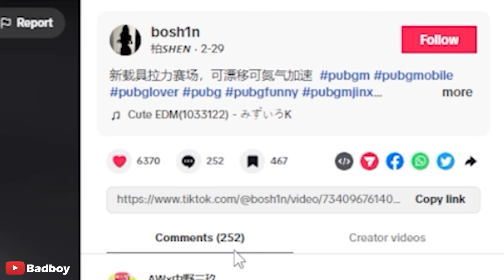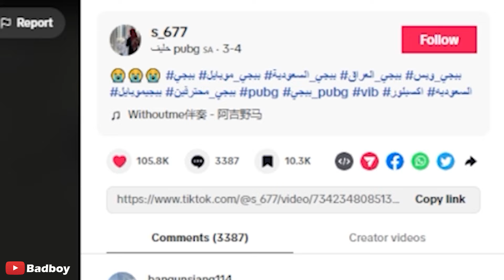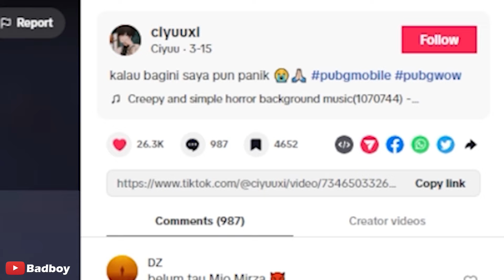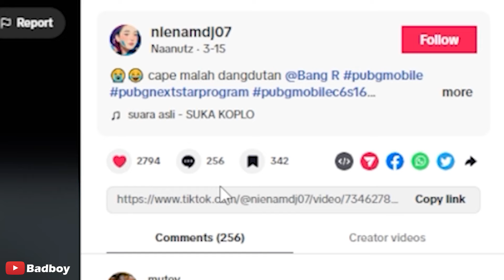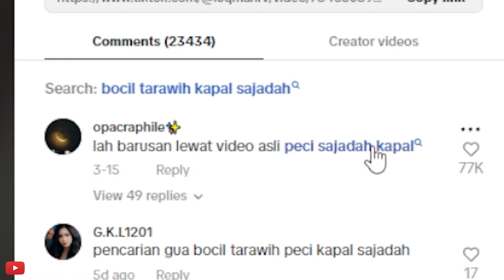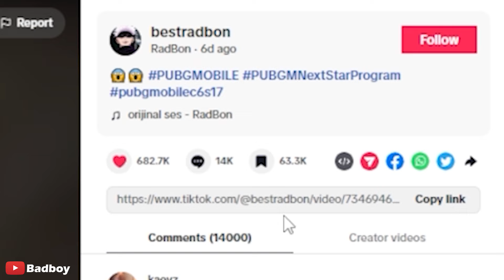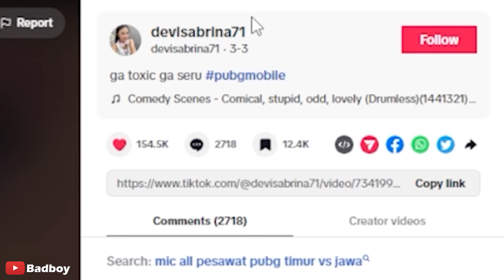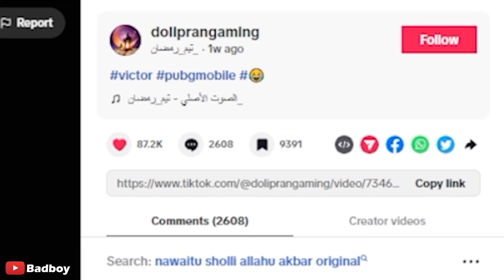REACTION PLAYER DITABRAK SATU SQUAD SAMPAI KAYAK GINI! APA NGGA KENA MENTAL - REACTION TIKTOK SANTUY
Halo cuy!